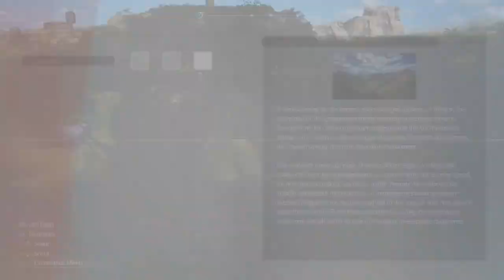Final Fantasy VII Rebirth (BLIND) Part 8: BECK'S BUTTHEADS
And yet even more returns from Part 1 with these knuckleheads!